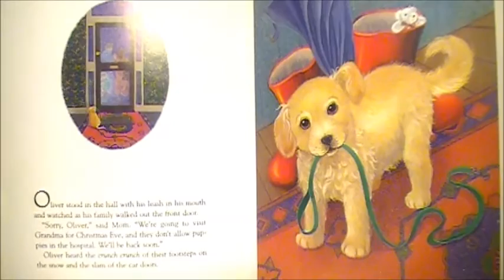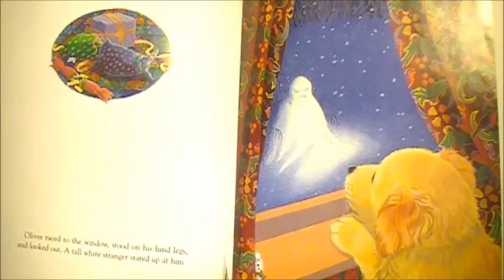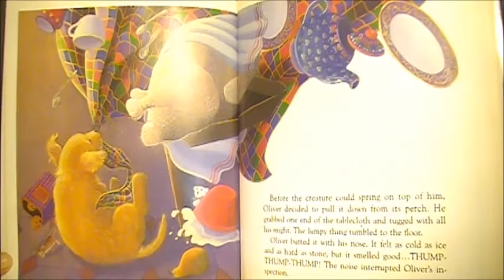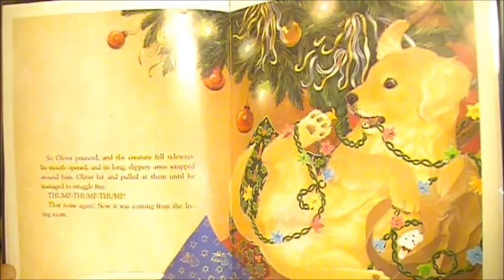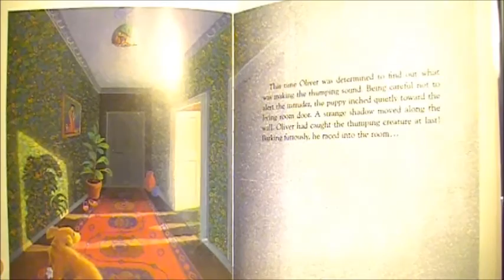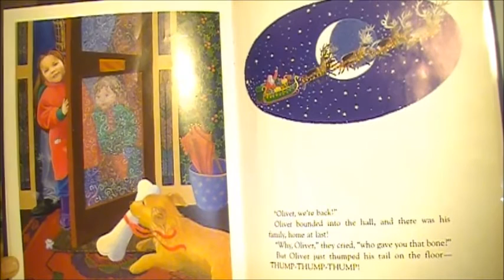Oliver All Alone - By Christine Harris and Illustrated by Catherine Walters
Publisher: Little Tiger Press.
Oliver - the puppy is left alone by the family on Christmas Eve, an adventurous puppy begins a household hunt for the source of a strange new noise, which turns out to be a very welcome visitor with a special present just for Oliver.